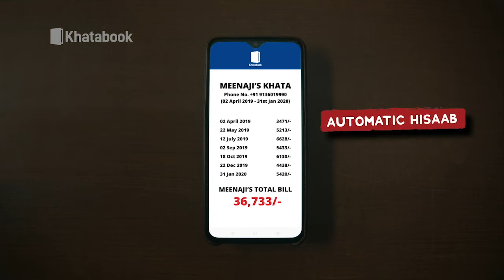Corona Vaccine को लेकर Surat में तैयारियाँ शुरू | Gujarat TAk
जब तक दवाई नही तब तक ढिलाई नही यह बात ख़ुद देश के प्रधानमंत्री नरेंद्र मोदी ने देश वासियों को सम्बोधित करते हुए कही थी मगर अब कोरोना की दवाई जल्द ही आ जाएगी यह बात भी प्रधानमंत्री ने देश के नाम जारी संदेश में कही है, कोरोना दवाई को लेकर गुजरात के सूरत में भी तैयारियाँ शुरू हो गयी है जिसकी जानकारी ख़ुद सूरत महानगर पालिका के कमिश्नर बंछानिधी पानी ने गुजरात तक से बातचीत में दी है ।